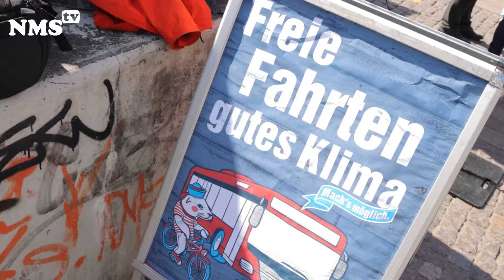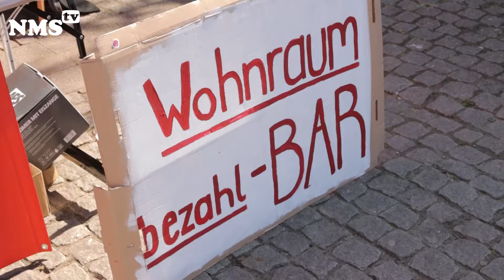Trotz vieler Probleme DIE LINKE gibt nicht auf